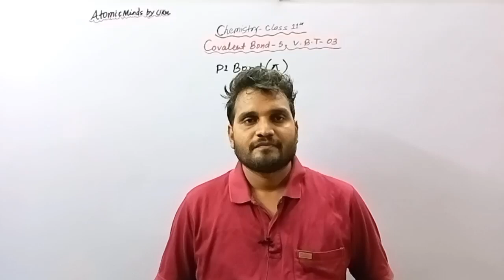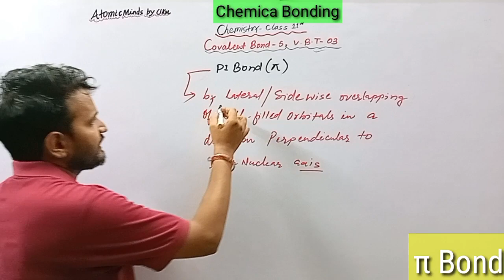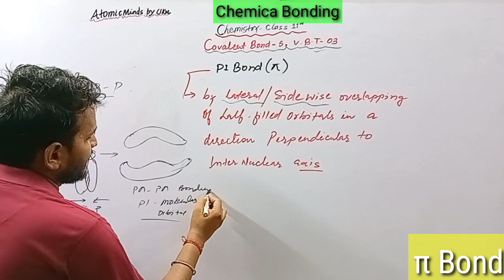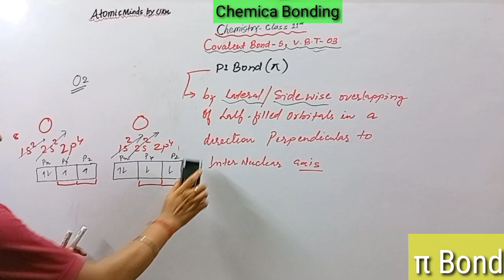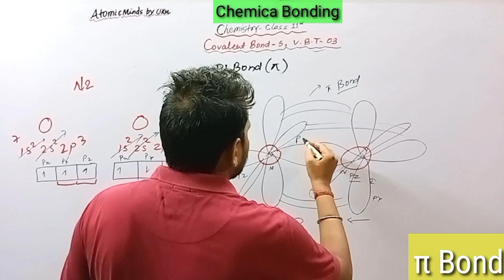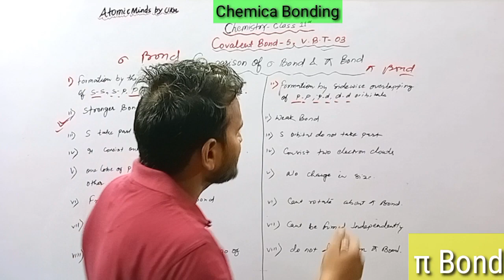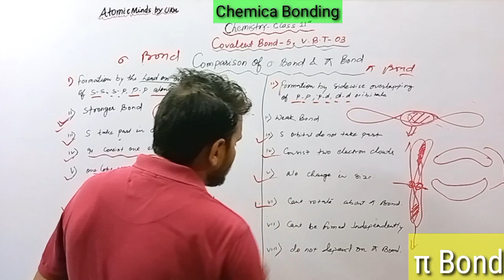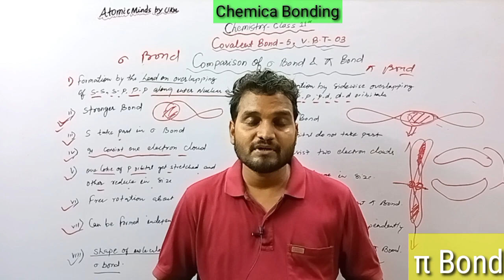chemical Bonding 11 | Covalent Bond 5 | VBT 3 | Types of Covalent Bond - Sigma bond & π Bond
chemical Bonding  11 | Covalent Bond 5 | VBT 3 | Types of Covalent Bond - Sigma bond & π Bond @atomicmindsbyukm9136

Description : in this lecture ,types of covalent bond : π bond and difference between sigma bond and π Bond have been covered in a very simple and understandable way .It must benefit respective students.

Chemical bonding,
chemical Bonding class 11th,
chemical bonding class 11th chemistry,
chemical bonding IIT-JEE,
chemical bonding NEET,
chemical bonding State Board,
Chemical Bonding CBSE,
What is chemical Bond,
why do atom combine,
What do Atom Combine
Electrovalent Bond
Ionic Bond
Inert paired Effect
variable valency
Electronic theory of valency
Covalent bond
what is covalent bond
why compound form covalent bond
Valence Bond Theory
Types of covalent Bond
Sigma Bond & Pi Bond

other chemistry Previous Lectures video link :

36.Chemical Kinetics lec-02
Bonding 3 || Electrovalent bond | Ionic Bond | Conditions for ionic bond | class 11th
37.Chemical Kinetics Lec-03

electrovalent _Bond
Atomic_minds_By ukm